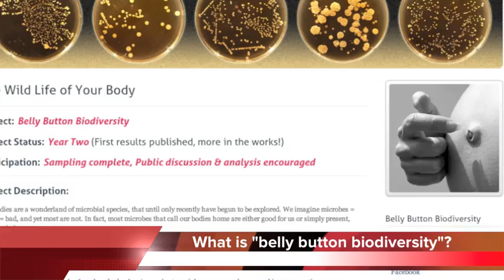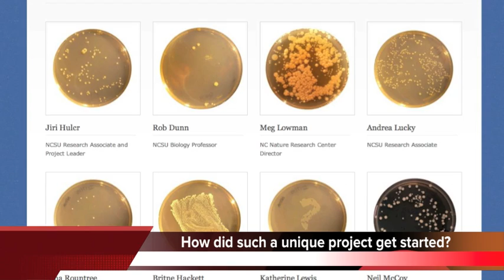Belly Button Biodiversity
Q & A with Rob Dunn about Belly Button Biodiversity